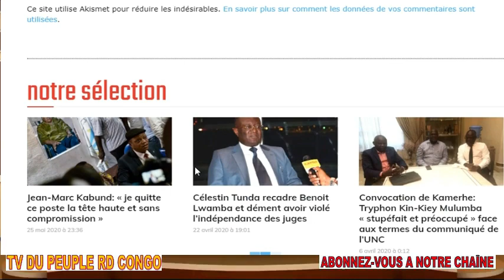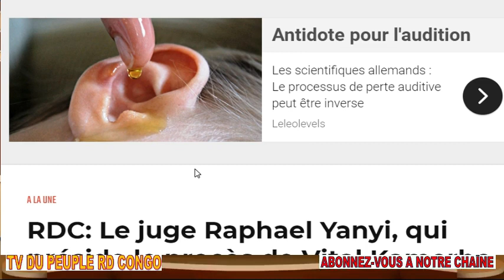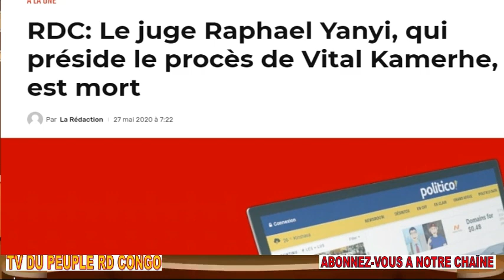SOS KINSHASA MORT SUSPECTE DU JUGE PRESIDENT RAPHAEL YANYI PROCES VITAL KAMERHE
Mort suspecte de Raphaël YANYI, juge président, alors que le procès VITAL KAMERHE et JAMMAL est en cours. Suspecte parce que Le juge n'était pas malade d'après ses proches. Son ventre s'est mis à gonfler. Le temps d'arriver au centre Nganda, il avait déjà rendu l'âme. Source : Notre correspondant à Kinshasa par téléphone et Politico.cd.